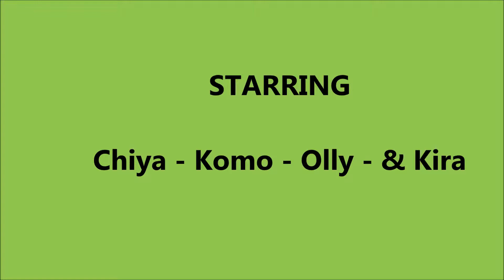Koko's Babies 3 week old Persian Cross - Ragdo;; Kittens 8th Apri; 2013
baby Kittens